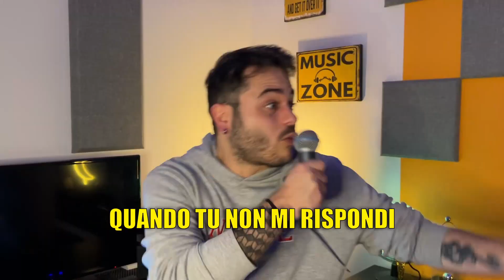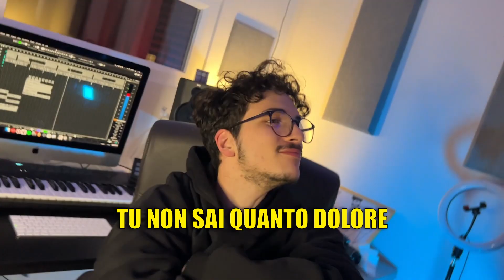NPC BUGGATO IN STUDIO - CHE MALE!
E se John l'NPC Buggato facesse addirittura una canzone completa nel Mood Studio?
COMMENTA CON "CHE MALE" SE CONOSCEVI LA CANZONE GRAZIE AGLI SHORTS!

Due video a settimana,  lascia like per supportare il canale, oppur t mann 18 cuozz a cas a t vattr!